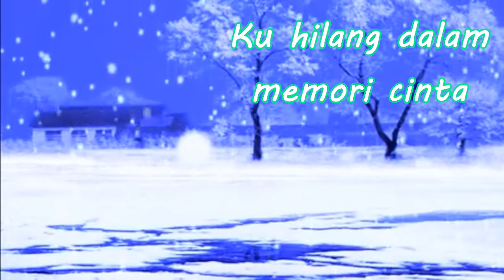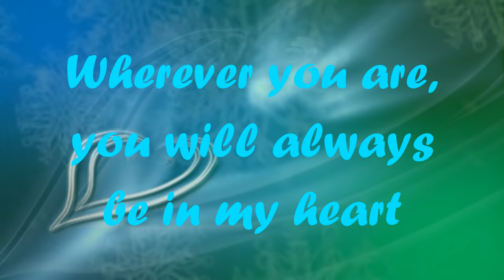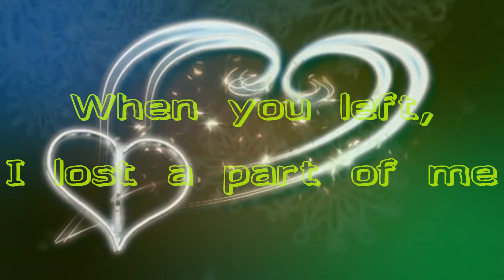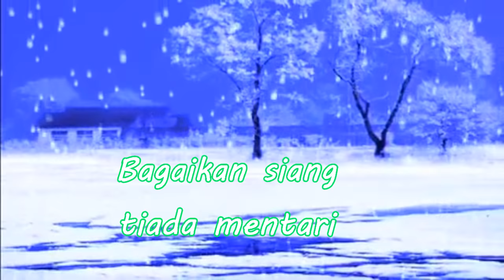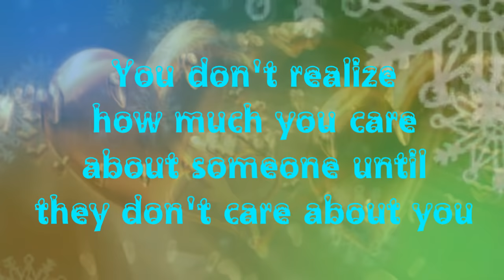Sonata Musim Salju by Hazami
with lyric on screen...